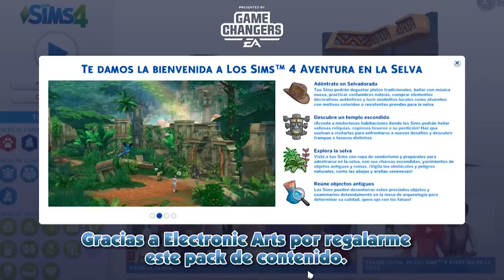¡AVENTURA EN LA SELVA! Review Objetos + ¿Posible mini-serie? || Sims 4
Review del pack de contenido "Aventura en la selva" en el modo construir en los Sims 4. En este vídeo te comento cuáles fueron mis impresiones de los objetos y demás decoraciones que incluye el pack. ¿Cuáles fueron tus favoritos? Déjalo en los comentarios.

SE NECESITA LOS SIMS 4 (SE VENDE POR SEPARADO) Y LA VERSIÓN 1.40 DEL JUEGO PARA JUGAR.

Recuerda que puedes descargar a mis sims y casas buscando en mi galería de Sims 4, mi nick en Origin es “DarkCrazy75”. Puedes descargar mi contenido personalizado desde el enlace que hay más abajo para que te quede todo igual…

Carpeta con todo mi contenido personalizado:
Nota: Mis mods se encuentran lo mejor ordenados posibles, intentando conservar el nombre original y la mayoría incluyen imágenes de referencia. No olvides apoyar a tus creadores de CC favoritos visitando sus sitios web, probablemente encuentres muchas más cositas bonitas para tus sims; sabrás quiénes son y dónde hallarlos ya que he intentado conservar el nombre original de los archivos (con los nicks de los autores) y también porque muchas de las imágenes de referencia traen la web del autor como marca de agua.

Fiesta Grande, Fidel, El perro loco, Plata o plomo, Morning Tequila - Bruno Bassi